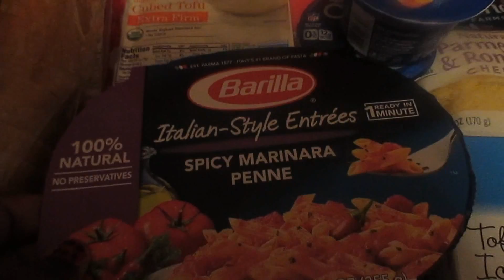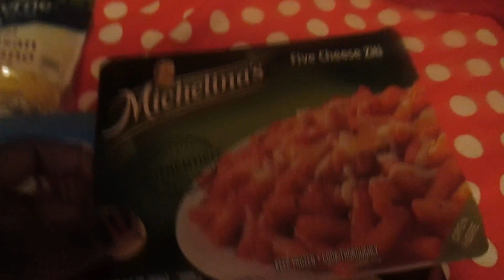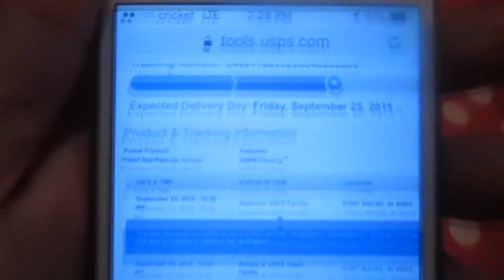It Didn't Come!!(9/25/15 Day 7)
For the next 2 months I will upload vlogs everyday(maybe longer).
Usually I: upload videos on Thursdays and Saturdays
 Most of the time! Sometimes I have bonus
 Videos during the week!